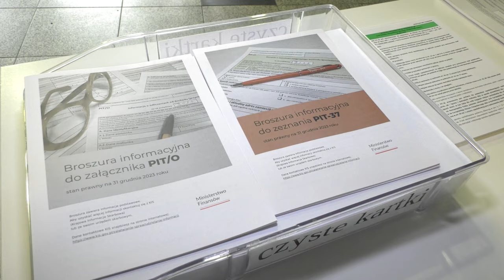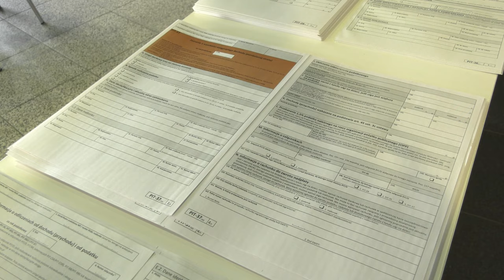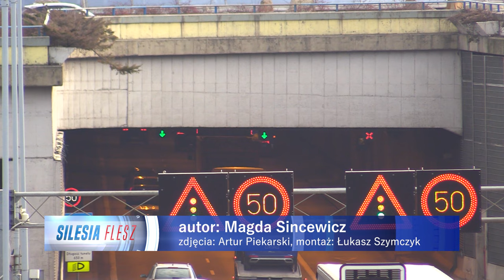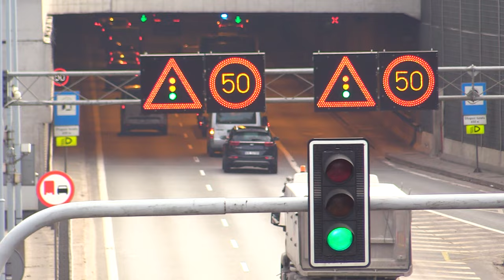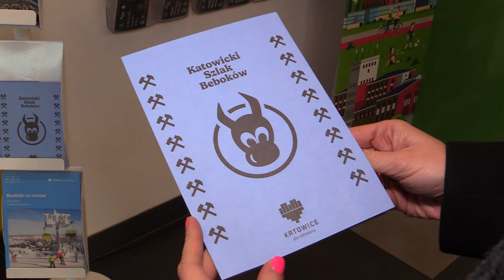TVS SILESIA FLESZ 15.02.2024